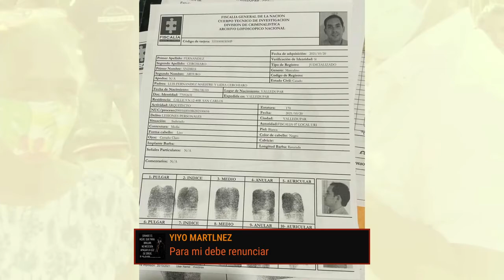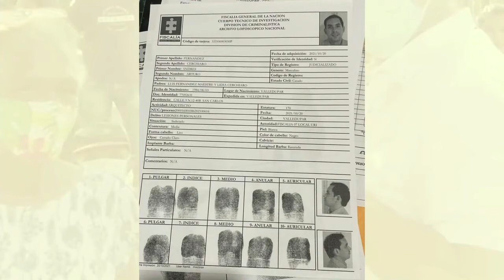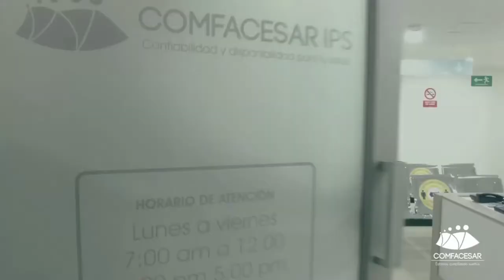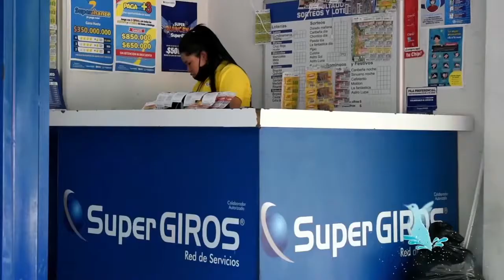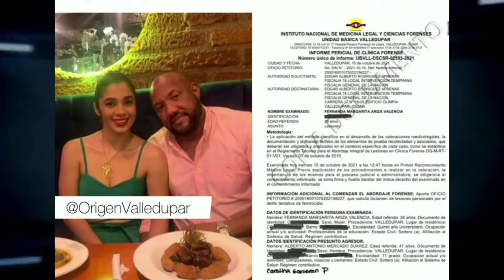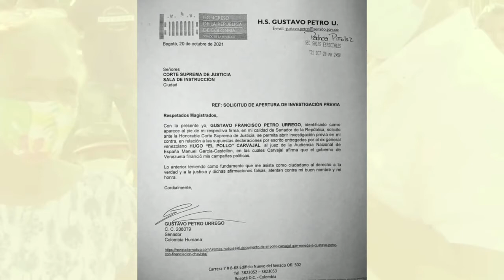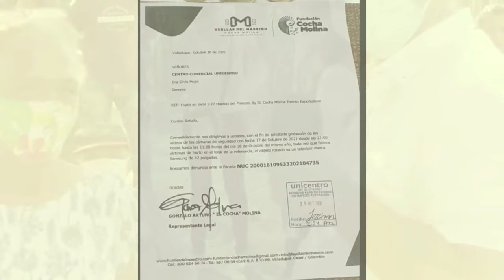Candela Viva Emisión Central 21 de Octubre 2021